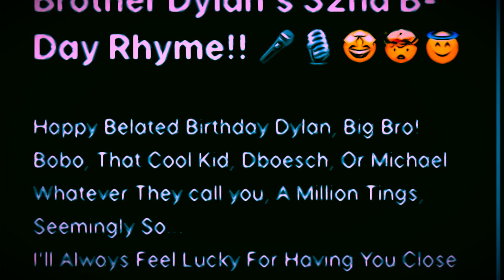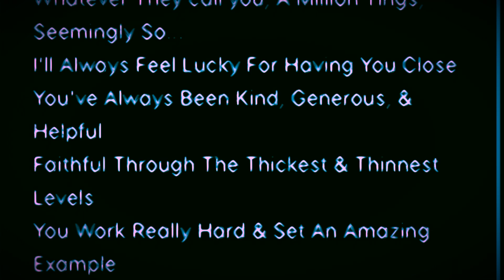1 By Cboesch (Remastered)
Yo! Here is a better sounding version of one of my latest songs! I hope y'all enjoy!
God is great. I wanted to post a better sounding one, & here it is! I hope y'all enjoy! Keep your head up, through it all...Through it all...It is well...
Ilyall!
God Bless!